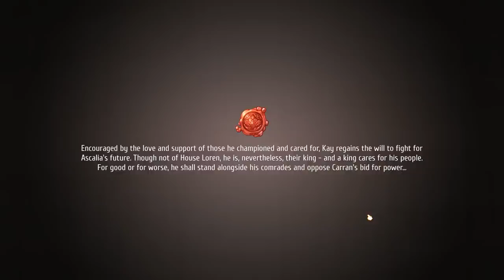Let's Play Regalia: Of Men And Monarchs - Part 56 - Solidarity